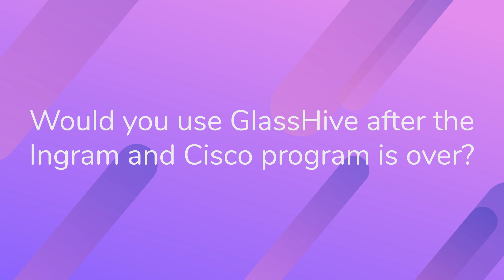GlassHive Testimonial from Right Click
Hear from Right Click's Marketing Administrator, Isabel, discuss how GlassHive simplified their marketing and sales process by being super easy to integrate with their softwares like Connectwise and Outlook. The training and support from the GlassHive team has been super positive and helpful and the resources they've obtained from GlassHive has made their sales process more efficient.